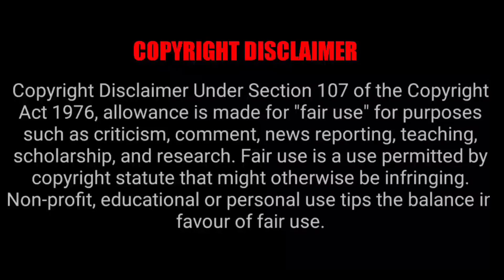Tere Intezaar Main | तेरे इंतजार में | New Latest Serial On Zee Anmol | Zee Anmol New Show 🔥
Thanks 😊